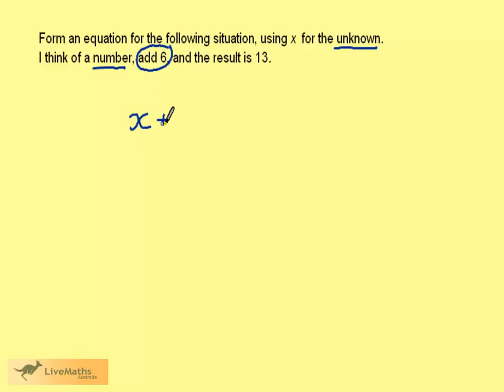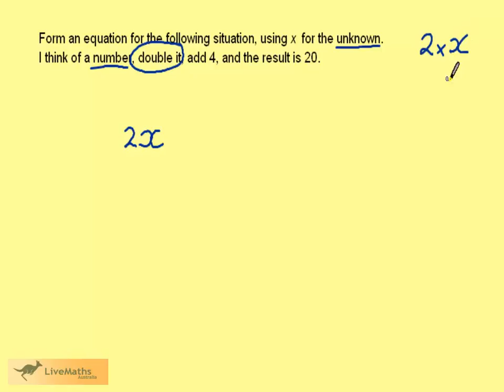Year 7 forming basic equations eg1